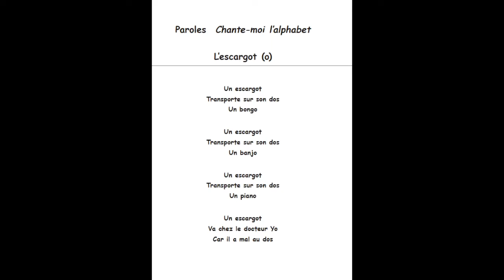Le Son O